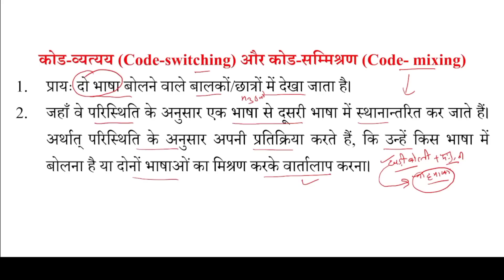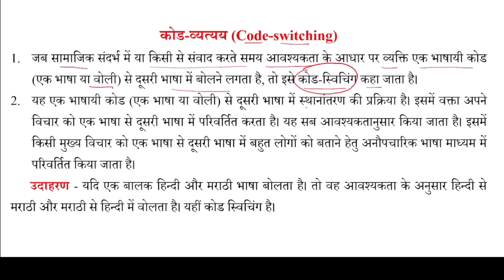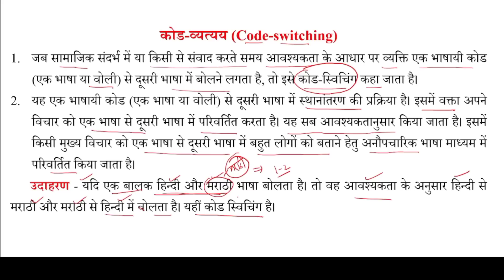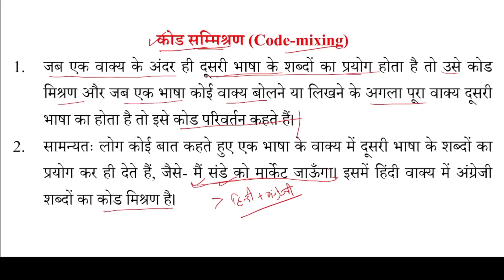KVS PGT हिंदी | कोड स्विचिंग - कोड मिक्सिंग | code switching-code mixing | short notes - Dr.Rajneesh